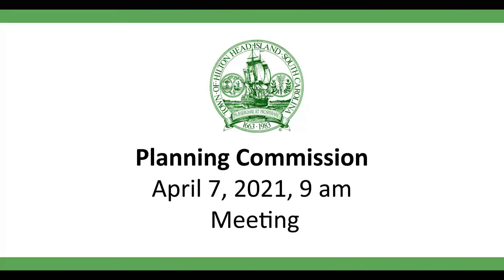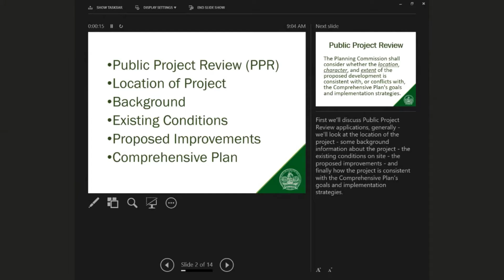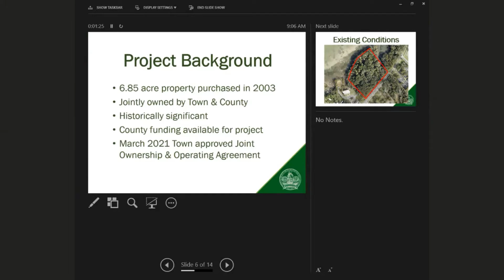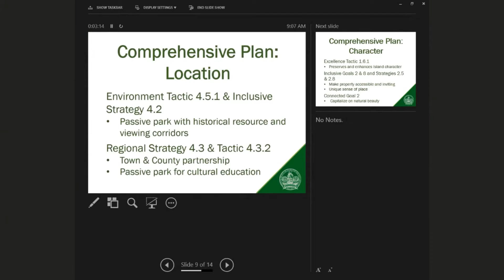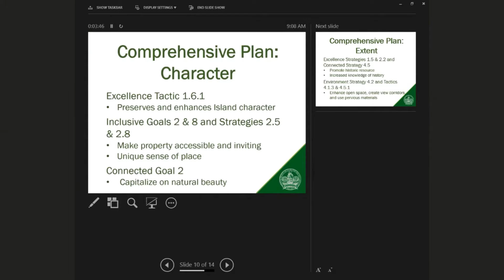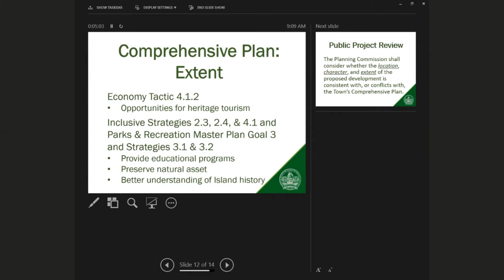Planning Commission April 7, 2021 Meeting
Town of Hilton Head Island Planning Commission April 7, 2021 Meeting